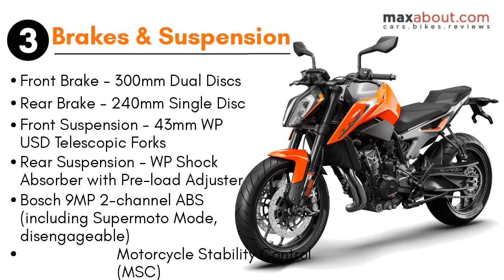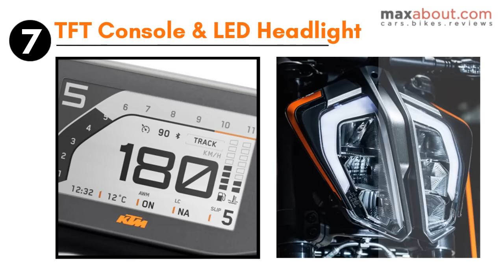KTM Duke 790 Specs & Price [Expected]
KTM Duke 790 is one of the most-awaited street bikes in India. It is expected to launch in India next year with an expected ex-showroom price tag of INR 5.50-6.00 lakh. Duke 790 is powered by a 799cc, 2-cylinder engine which develops maximum power of 105 HP @ 9000 rpm with maximum torque of 87 NM @ 8000 rpm. The engine is mated to a 6-speed gearbox. KTM 790 Duke will be manufactured in India and it is expected to be an excellent value for money motorcycle.